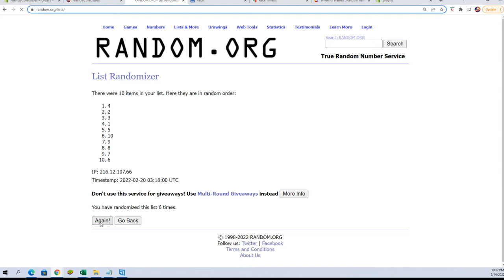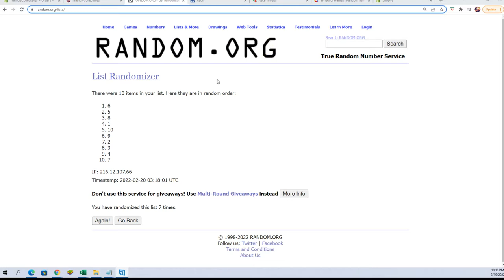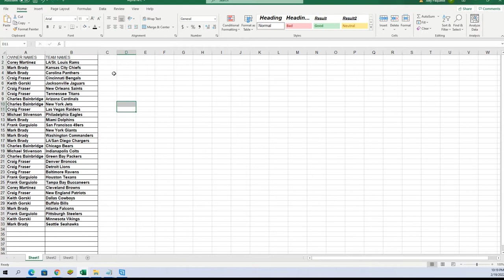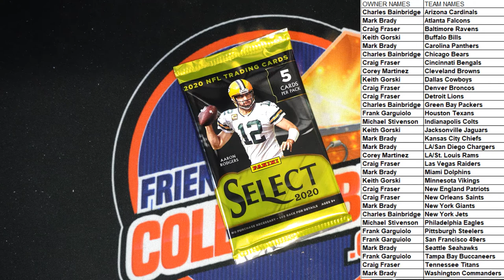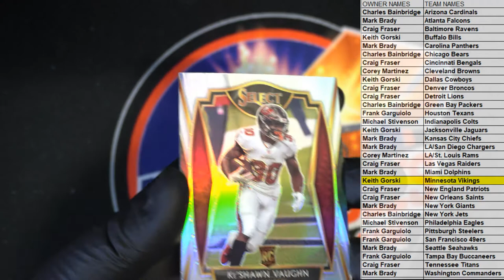2020 Panini Select Football ID 20SELECTFB363